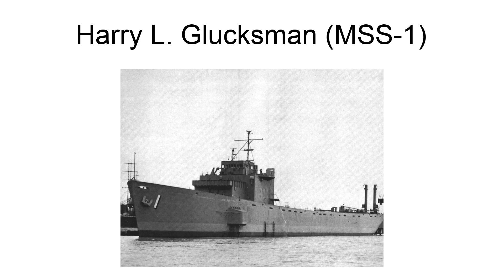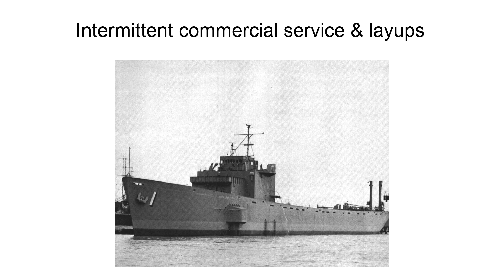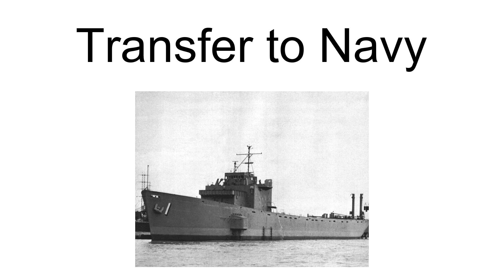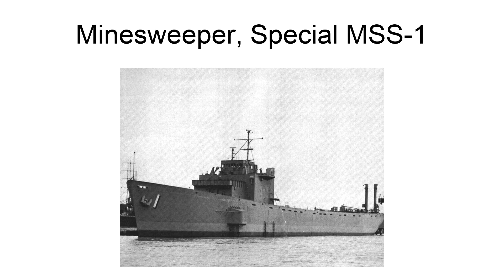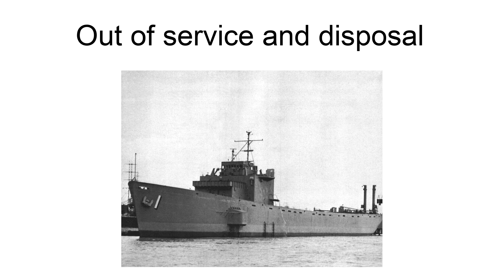Harry L. Glucksman (Mss-1)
Harry L. Glucksman was a 7,198 GRT Liberty ship (MC type EC2-S-C1) built by the Southeastern Shipbuilding Corporation of Savannah, Georgia, launched on 29 April 1944, delivered to the War Shipping Administration 20 May 1944, and sailing in convoy from New York to the United Kingdom on 10 June. The ship was laid up 29 May 1948 with two withdrawals from reserve 20 November 1951 – 9 June 1952 and 29 November 1956 – 31 March 1958, the second withdrawal for transporting coal to Europe. The ship remained in reserve until transferred permanently to the  United States Navy which completely gutted the ship in a conversion to become a "device," designated Minesweeper, Special, MSS-1, for the Atlantic Fleet Mine Force research and development project intended to develop an unsinkable hull equipped with magnetic coils to increase its magnetic signature for the detonation of magnetic mines and using its hull pressure to detonate pressure mines.  MSS-1 was placed out of service 15 March 1973 and returned to the Maritime Administration (MARAD) for disposal on 2 September 1975.